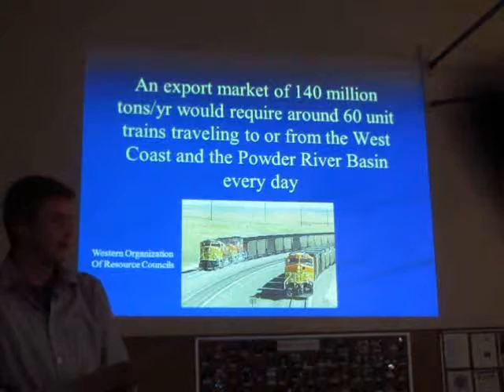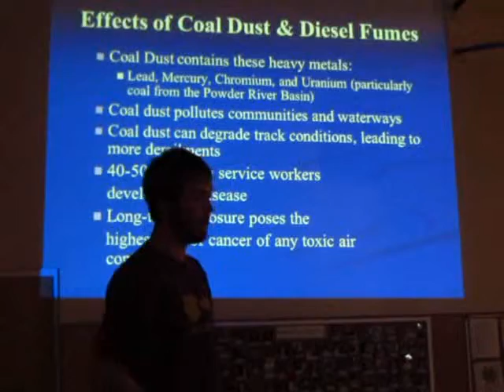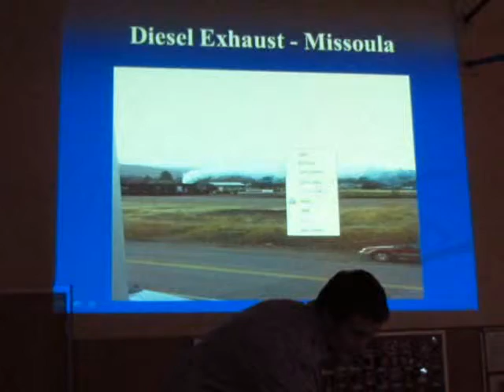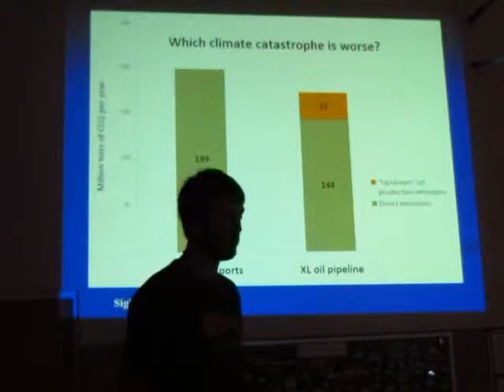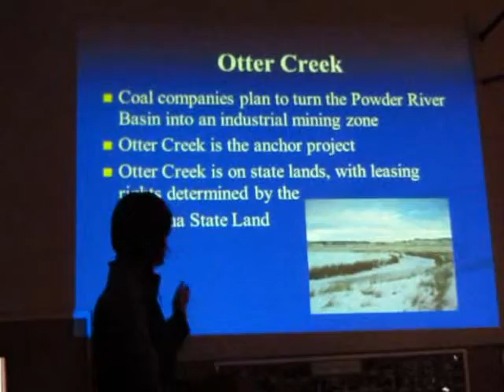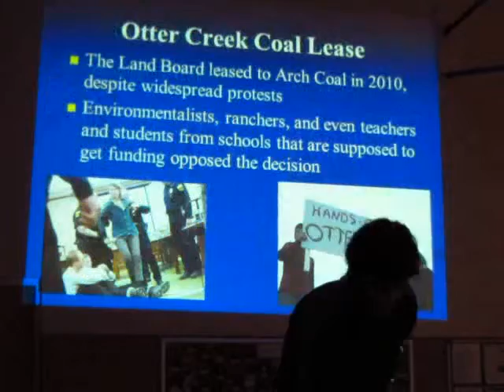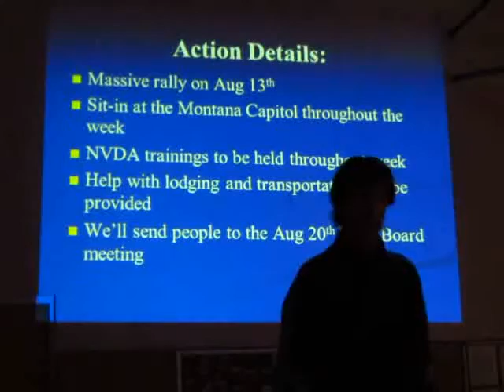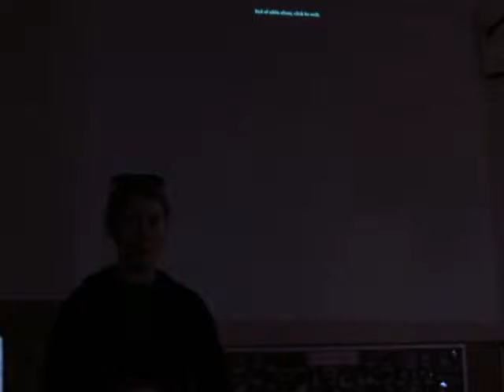Northwest Resource Extraction Resistance Workshop introduction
Montana and Oregon activists/organizers talking about what's happening with coal trains at the workshop in Spokane, Wa. 6-8-12